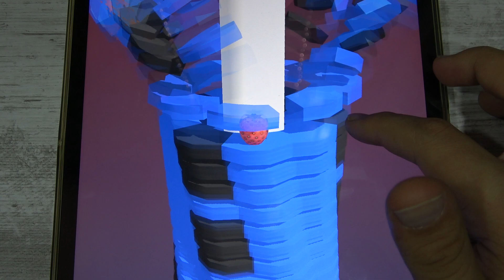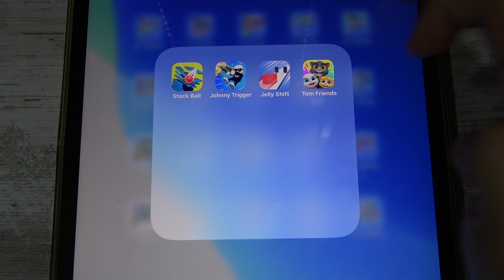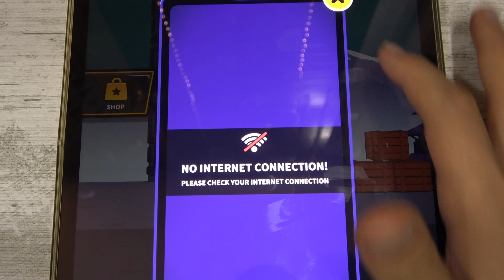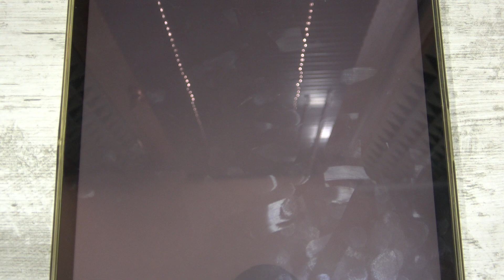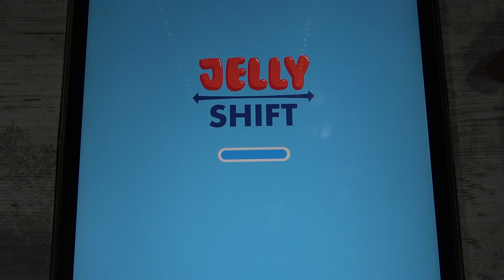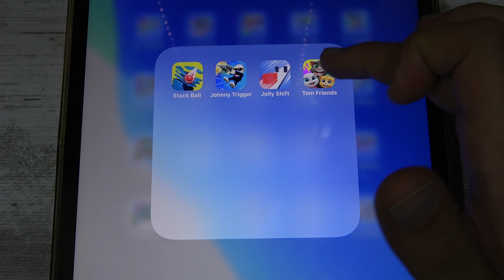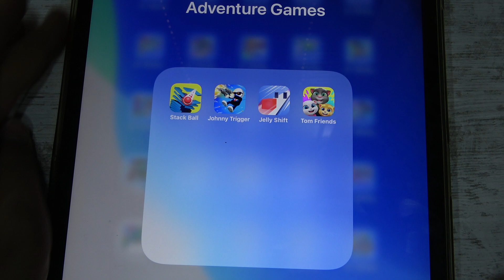Stack Ball, Johnny Trigger, Jelly Shift, Tom Friends Mobile Game ASMR iOS,Android Gameplay